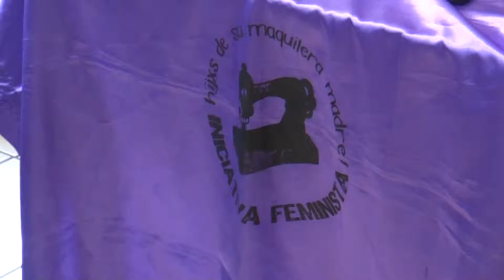REALIZARAN FESTIVAL CULTURAL EN EL MONUMENTO EN CONMEMORACIÓN DEL DÍA INTERNACIONAL DE LA MUJER